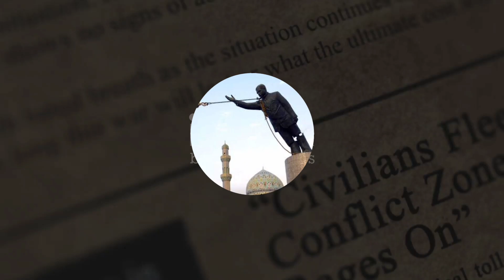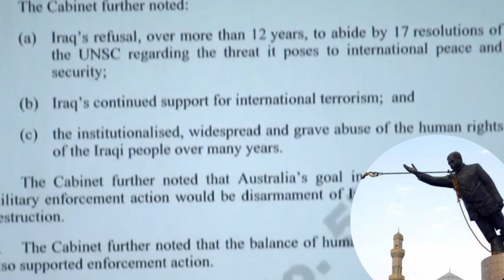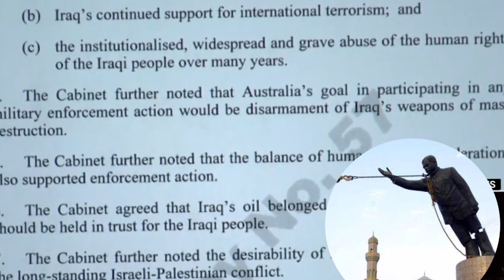Australia went to war in Iraq based on ‘oral reports’ to cabinet from John Howard.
Cabinet papers from 2003 show there was no formal submission before decision was taken to join US-led ‘coalition of the willing’

Key Points

Morrison government failed to give Howard-era national security cabinet papers to national archives
Sliding doors: cabinet papers reveal how close Coalition came to endorsing emissions trading in 2003

Australia joined the US-led invasion of Iraq, one of the most contentious decisions of John Howard’s prime ministership, without a formal cabinet submission setting out a full analysis of the risks.

Cabinet papers published by the National Archives on Monday show the full cabinet signed off on the decision on 18 March 2003 based on “oral reports by the prime minister”.

The record of the cabinet’s decision contains no mention of any doubt about Iraqi leader Saddam Hussein’s continued possession of weapons of mass destruction. This key justification for the war fell away after months of failed searches after the invasion.

“The cabinet further noted that Australia’s goal in participating in any military enforcement action would be disarmament of Iraq’s weapons of mass destruction,” the document said.

A month earlier, Howard told parliament: “The Australian government knows that Iraq still has chemical and biological weapons and that Iraq wants to develop nuclear weapons.”

But a comprehensive US report later concluded that Iraq had destroyed its last weapons of mass destruction more than a decade before the March 2003 invasion and its capacity to build new ones had been dwindling for years.

Australia’s preparedness to join the “coalition of the willing” assembled by the then US president, George W Bush, and backed by the UK prime minister, Tony Blair, was highly controversial at the time.

Hundreds of thousands of people took to the streets of Australian cities in February 2003 – a month before the formal decision – to protest against the Iraq war.

A future MP, Andrew Wilkie, resigned from the Office of National Assessments in protest on 11 March 2003. When Howard announced the government’s decision one week later, the then Labor leader, Simon Crean, said it was “a black day for Australia”.

Many of the government’s key strategic calls appear to have been made by the cabinet’s secretive national security committee (NSC), whose records have not been released.

But the cabinet documents show that Howard took the matter to his full cabinet for endorsement on 18 March 2003. This occurred without detailed paperwork.

“There was no submission to cabinet on costs, benefits and implications of Australia’s entry into the war,” associate professor David Lee from the University of NSW Canberra wrote in an essay on the 2003 cabinet papers.

“This was notwithstanding the fact that the Iraq commitment was, in Howard’s words, ‘the most controversial foreign policy decision taken by my government in the almost 12 years it held office’. This indicates that cabinet’s national security committee was the locus of decision-making on the war.”

Howard later wrote in his book Lazarus Rising: “The NSC had been meeting regularly on Iraq, but I wanted full cabinet endorsement of a final decision to commit to the invasion.”

The six-page cabinet minute from 18 March 2003 said Howard briefed his ministers on his “extensive discussions over a period of time” with Bush and Blair “concerning the disarmament of Iraq of weapons of mass destruction and the possible use of force against Iraq if it failed to disarm”.

Howard told the cabinet he had received a call from Bush earlier the same day to formally request “that Australia participate in military action by a coalition to disarm Iraq of its weapons of mass destruction”.

Bush told Howard the US would issue a “final ultimatum” to Iraq very soon. Within two days, the war was in full swing.

Ministers “noted an oral briefing” from the then chief of the ADF, Peter Cosgrove, and chief of the air force, Angus Houston, about the readiness of the Australian forces already “pre-deployed” to the Middle East.

This briefing apparently included “possible risks of military action in Iraq, including the risks to Iraqi and other civilians and to the various elements of the contingent as well as the scope for risk mitigation” – but the details are not recorded in the cabinet minute.

Ministers relied on a number of past UN security council resolutions as providing, in the words of the cabinet minute, “clear authority for the use of force against Iraq”.

But Crean and other critics argued Australia should only act if the UN security council passed a new resolution specifically authorising military action.